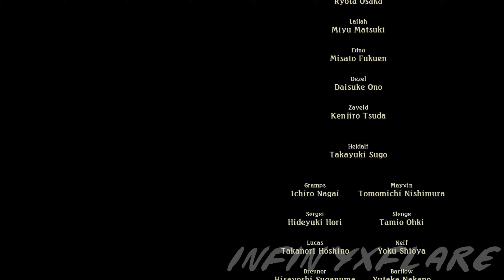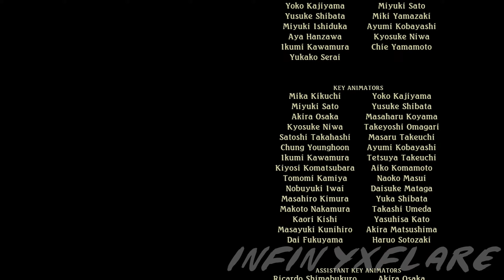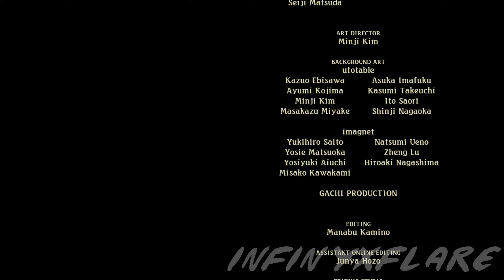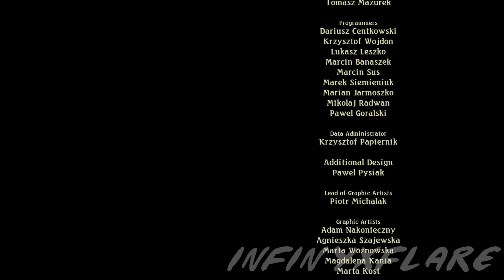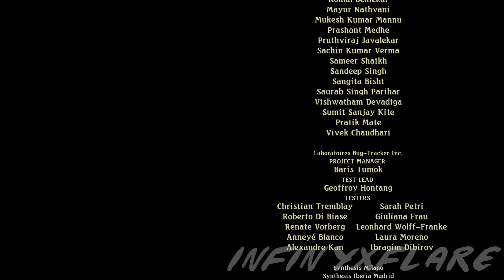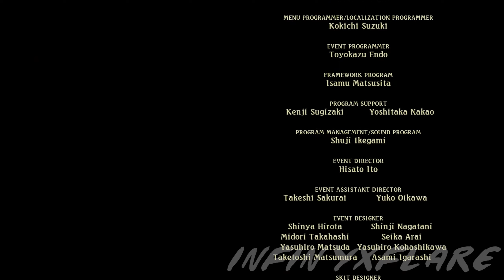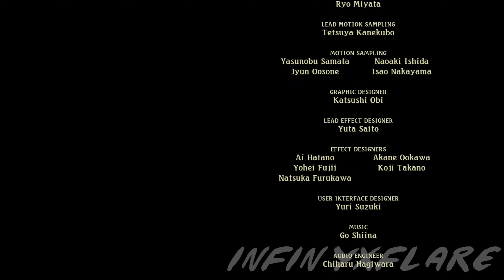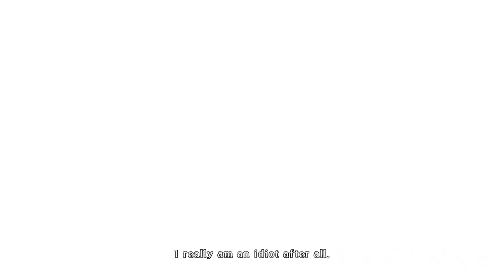Infy Plays: Tales of Zestiria Let's Play FINAL - ENDING (Japanese Voice Audio PART 66)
Welcome to FINAL Part 66 of my Let's Play TALES OF ZESTIRIA series!
Finally, we take on the last boss of the game, Heldalf himself. Will Sorey be able to vanquish the Lord of Calamity?

This game will be played in Japanese Audio with Japanese Voices and English Subtitles.

This is Episode 66 of my Tales of Zestiria Playthrough Gameplay, recorded on PS4.

Tales of Zestiria (Japanese: テイルズ オブ ゼスティリア Hepburn: Teiruzu Obu Zesutiria?) is a Japanese role-playing game. It is the fifteenth main entry in the Tales series, developed by Bandai Namco Studios and tri-Crescendo, and published by Bandai Namco Entertainment. It was released on January 22, 2015 in Japan on the PlayStation 3. For western release, it was also ported to PlayStation 4 and Microsoft Windows via Steam. It was released on October 16 in Europe and Australia, and October 20 in North America. As with previous entries in the Tales series, the game uses a variation of the action-based Linear Motion Battle System, with additional elements including a navigable open world, and the ability for certain characters to fuse into a single entity in battle to deliver powerful attacks.